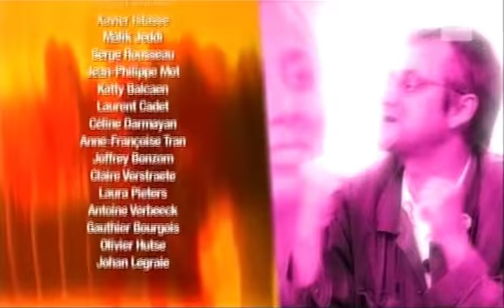N'Faly Kouyaté - 50 Dégrés Nord avec Eric Russon